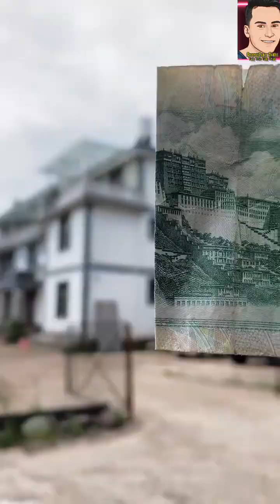បុរសម្នាក់គាត់ច្នៃឡានខ្លួនឯងបញ្ជាតាមសំឡេងនិងកាយវិការ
មើលដើម្បីកំសាន្តអារម្មណ៍និងវីដេអូប្លែកៗជាមួយនឹងការពណ៌នាជាភាសាខ្មែរ។
កុំភ្លេចជួយគាំទ្រChannelរបស់ខ្ញុំផង។ សូមអរគុណអ្នកទាំងអស់គ្នា។